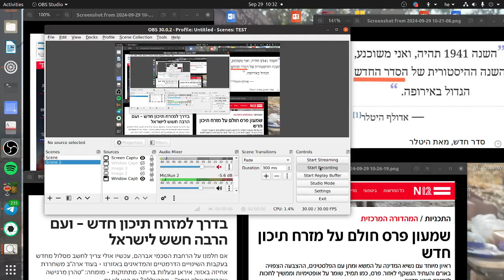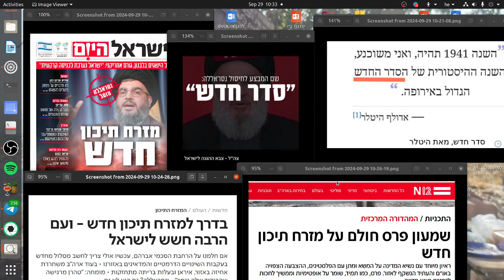סדר חדש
מי אמר סדר חדש ולא קיבל ? היטלר...פרס, בוש, קלינטון,ברק, רבין, טראמפ...מי לא תכלס.
הנה זה בא :)